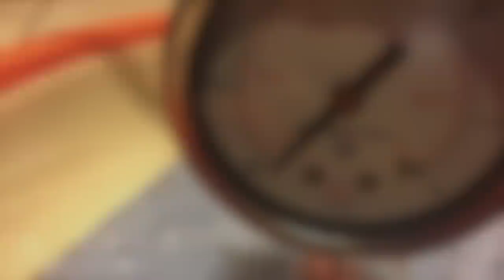DIY Casting Gear Mechanism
Vacuum degassing the silicone mold before casting the gears with a two part polyurethane resin.

The music is Fig Leaf Rag by MacLeod